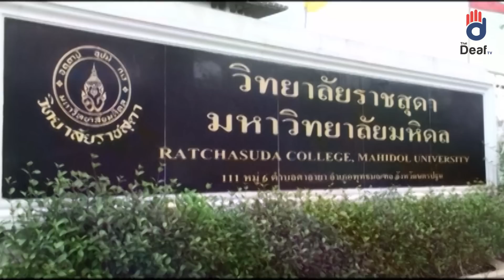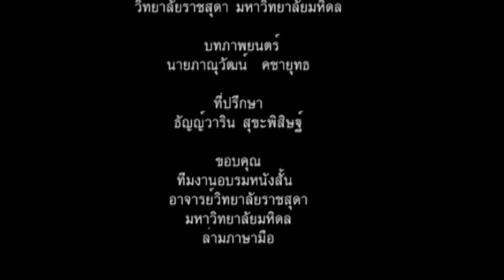si(gn)lent Film 2 # 3 ดวงใจ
ภาพยนตร์สั้นของคนพิการทางการได้ยิน โดยกลุ่มธรรมดีทำดี ได้รับงบประมาณจาก สสพ. จัดกิจกรรม ณ วิทยาลัยราชสุดา มหาวิทยาลัยมหิดล